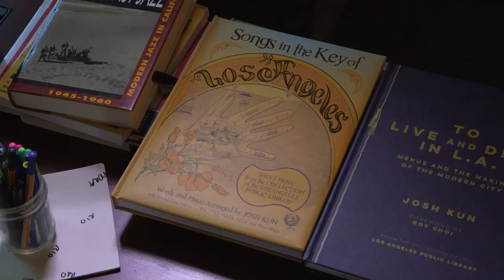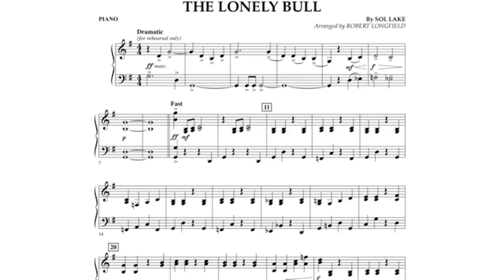Cultural Historian Josh Kun | 2016 MacArthur Fellow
Josh Kun is a cultural historian exploring the ways in which the arts and popular culture are conduits for cross-cultural exchange.